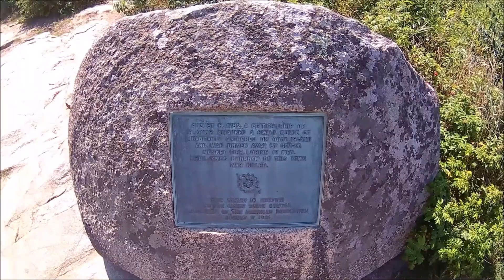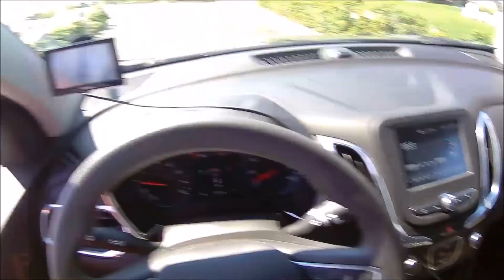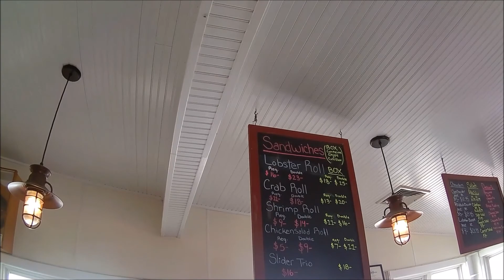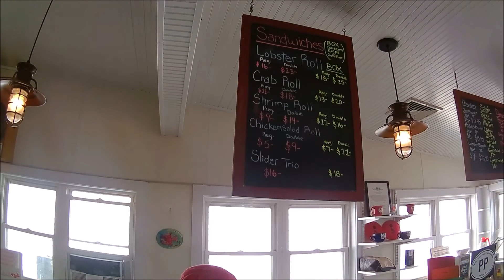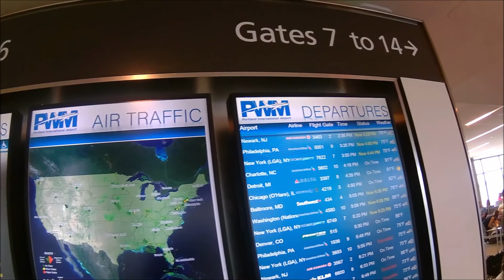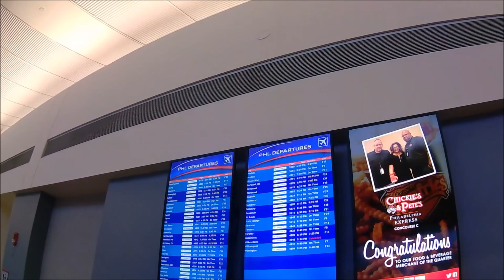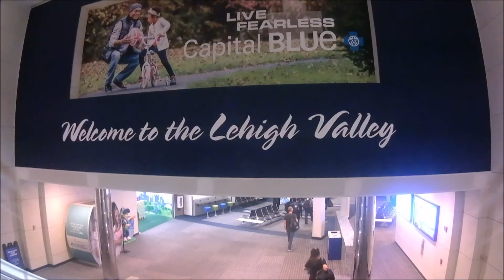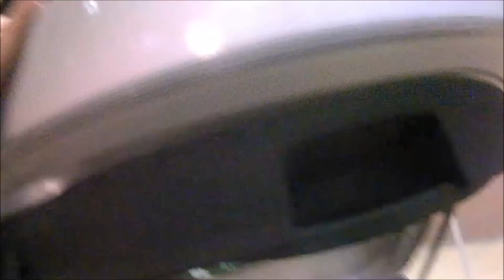Goin Down East Day 7